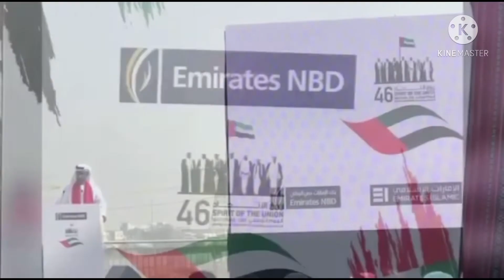Office Activities back in 2017 | Shorts | Rhoestelle Channel🧡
Memories of our some office activities (randomly) It’s nice to reminisce those days; memories to be remembered